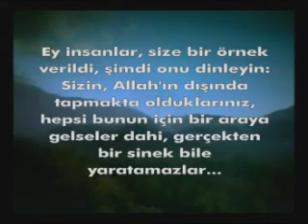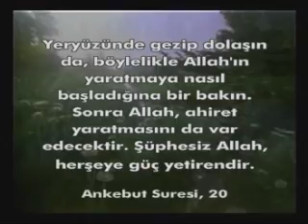Harika Canlılar 1 6/6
Bu film boyunca izleyeceğiniz canlılar,doğadaki yaratılış mucizelerinden birkaçıdır: Somon balıklarının okyanusta yollarını bulmasını sağlayan doğal pusula ve dünyanın en hassas koku algısına sahip olması,bir arının bulduğu çiçek kaynağının bilgilerini diğer arılara vücudunu titreştirerek yaptığı dansla öğretmesi,Monark kelebeklerinin dördüncü neslinin diğer nesillerden daha uzun yaşaması ve yaptıkları göç,Dünyanın önde gelen helikopteri Skorsky'nin son modelinin tasarımının, küçücük bir böcek olan yusufçuk örnek alınarak gerçekleştirilmesi herbiri Allah'ın kudret ve sanatını gösteren birer kanıttır.
Doğayı inceledikçe, hep aynı gerçekle karşılaşırız.Canlılar, evrim teorisinin "tesadüf" iddiasını tamamen geçersiz kılan,son derece iyi tasarlanmış kompleks yapılara sahiptirler.Tüm bu muhteşem yaratılışın sahibi, göklerin, yerin ikisi arasında bulunan her şeyin Rabbi olan Yüce Allah'tır.Akıl sahibi insanlara düşen ise Allah'ın yaratması üzerinde düşünmek ve O'nu övüp yüceltmektir.